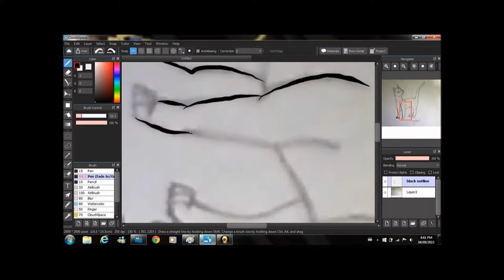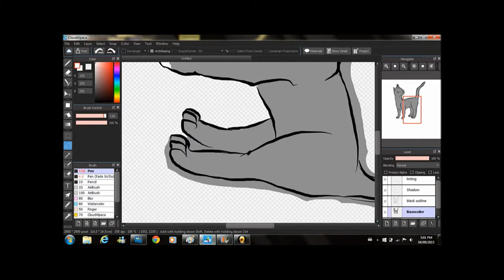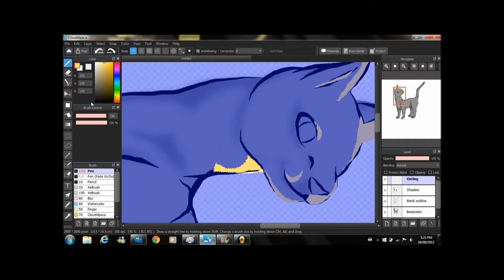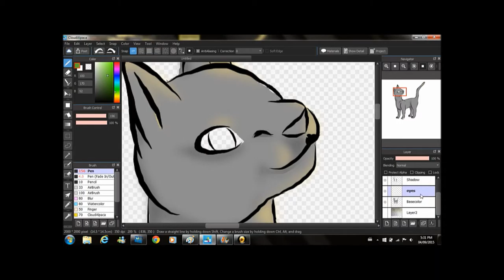Speedpaint of Ivyheart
another character from my story her name is Ivyheart as you know and she is strong playful and often times very mysterious.